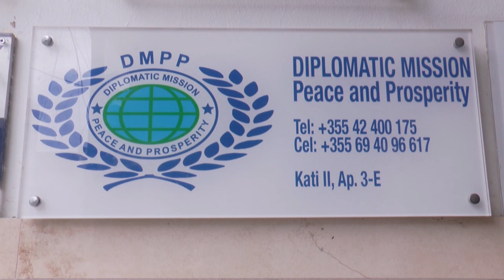Dr. Shefki Hysa and Staff of DMPP honors General of Peace Alush Shala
Diplomatic Mission Peace and Prosperity (DMPP) shqip Misioni Diplomatik për Paqe e Zhvillim, me qendër në Tiranë, në bashkëpunim me partnerët e vet ndërkombëtarë si: American Diplomatic Mission for World Peace (ADMWP), Academy of Universal Global Peace (AUGP), United Nations University for Global Peace (UNUGP), Diplomatic Society Saint Gabriel (DSSG), në shenjë respekti për për Luftëtarin e Paqes, Veteran i UÇK, Kolonel Alush Shala, me Motivacionin:  Për përkushtimin e madh dhe kontributin e çmuar në fushën e Qytetërimit, për frymëzimin e bashkëjetesës shoqërore dhe paqes ndërkomunitare, si një atdhetar shqiptar, si luftëtar i paqes, si veteran i Luftës për Lirinë e Kosovës, si një Udhëheqës i Shoqërisë Civile në Ballkan, si Misionar i Paqes Globale, si Ambasador Nderi i DMPP, si një aktivist i mirënjohur i të Drejtave të Njeriut, si nxitës i Misioneve të Ardhshme që sjellin Paqen dhe prosperitetin për mbarë njerëzimin, i jepet Medalja e Artë "General of Peace Dwight Eisenhower (Gjenerali i Paqes Eisenhower) si dhe titujt Misionar Paqeje, Luftëtar Paqeje dhe Ambasador Nderi i DMPP. Ky vlerësim erdhi si propozim i Misionarit të Paqes dhe Ambasadorit të Nderit të DMPP, Dr. Leonard Beqiri, Komisionar i Lartë për paqen Globale.
Të pranishëm në këtë aktivitet ishin drejtues të lartë dhe personalitete të Artit, Kulturës, Politikës, Shoqërisë Civile, etj., ku do të përmendim: Ambasadori i Republikës së Kosovës  në Tiranë Nait Hasani, Gjeneral Dedë Prenga, Këshilltar i Presidentit të Republikës së Shqipërisë, Dr. Enver Roshi, Dr. Koçi Tahiri, Deputet, Skënder Doda, Oficer i Lartë i Policisë së Shtetit, President i IPA, Albania, etj.
Ishin të pranishëm artistë të njohur të skenës, poetë, shkrimtarë, biznesmenë si dhe ativistë të dalluar për Mbrojtjen e të Drejtave të Njeriut, si ambientalistja Ina Kasimati, Profesor Zaho Golemi, Poeti Nexhip Onjea, Profesor Hekuran Rapaj, etj.
Dr. Shefki Hysa, Guvernator i Misionit Diplomatik Paqe e Zhvillim, theksoi ndër të tjera:
"Populli Shqiptar është popull paqedashës. Ai kurrë nuk u ka shkaktuar luftëra të tjerëve. Luftërat gjithmonë ia kanë imponuar. Edhe lufta e vitit 1999 iu imponua popullatës së Kosovës. Bijtë e Kosovës për të mbrojtur vendin e tyre nga genocidi serb u detyruan të hynin në luftë. U shndërruan në luftëtarë paqjeje. Luftuan dhe sollën lirinë e pavarësinë e Kosovës. Dikush humbi dhe jetën në betejat e luftës dhe u bë dëshmor e hero, dikush humbi jetën nga terrori dhe u viktimizua, dikush u plagos e u gjymtua dhe mbeti invalid lufte, etj. Këta luftëtarë luftuan për Paqe dhe  sot janë veteranë të luftës për Paqe. I tillë është dhe Luftëtari i Paqes Alush Shala. Të nderosh një dëshmor, një hero të rënë në luftë për Paqe apo një veteran si Alush Shala është veprim hyjnor që shenjtëron Paqen. Dhe luftëtarët e paqes duhet të nderohen e jo të përbuzen, siç është sot tendenca e disa individëve apo ndonjë grupimi. Duhen përbuzur të korruptuarit e kriminelët e luftës dhe jo luftëtarët e paqes si Alush Shala, i cili ka një jetë që ka dhënë kontributet e veta në komunitetin e tij, që ka ndihmuar për të pasur Paqe edhe mes komuniteteve të ndryshme..."
Diplomatic Mission Peace and Prosperity (DMPP) for the great commitment and precious contribution in the field of Civilization, for the inspiration of the social coexistence and intercommunity peace, as a Albanian Patriot, as a Warrior of Peace, as a Veteran of the War for Freedom of Kosovo, as a remarkable Civil Society Leader in the Balkans, as a Global Peace Missionary, as a Honorary Ambassador of DMPP, as a well-known Activist of Human Rights, as a Promoter of the Future Missions that bring Peace and Prosperity for all humanity, honors Peace Missionary Alush Shala with Golden Medal "General of Peace Dwight D. Eisenhower", with title Honorary Ambassador of DMPP and Warrior of Peace.